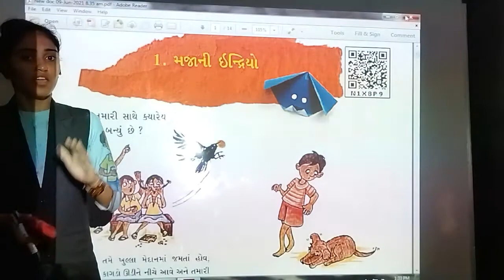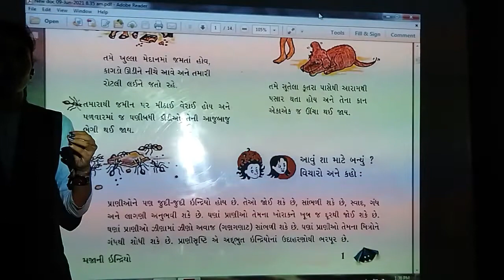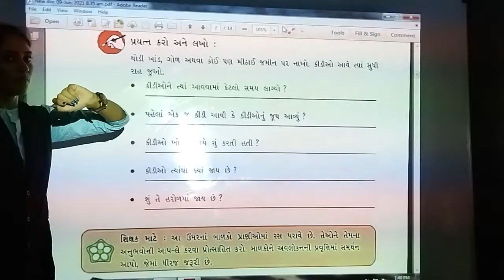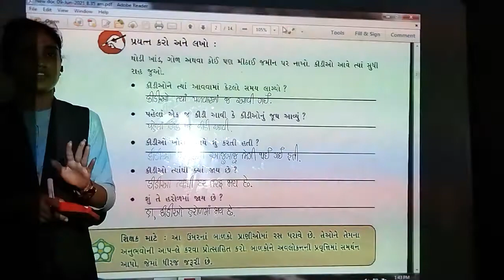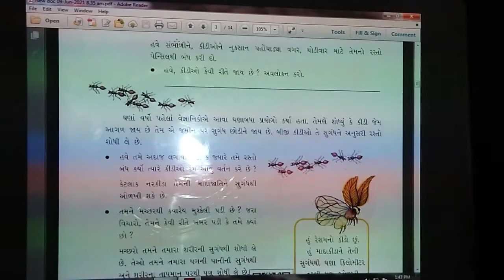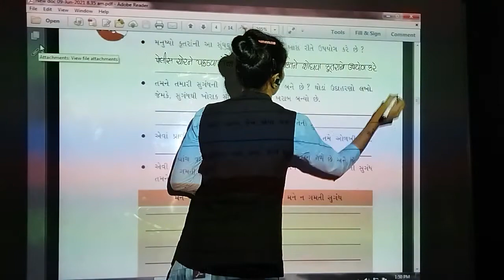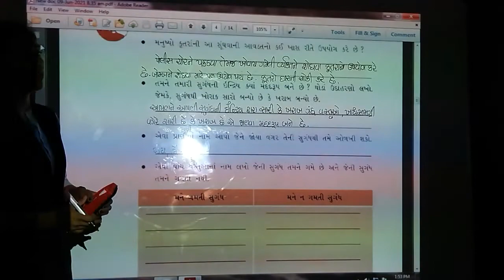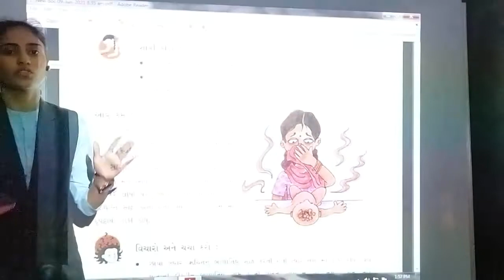GSEB | STD 5 | આસપાસ | પાઠ 1 | PART 1